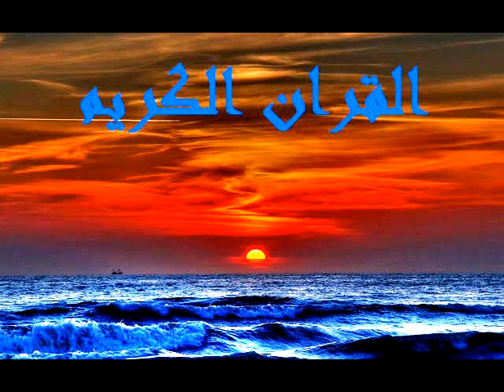خالد الجليل سورة المؤمنون كاملة صوت جميل جدآ Khaled Galilee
الختمة المرتلة بصوت الشيخ خالد جليل ..سورة المؤمنون كاملة ..برواية حفص عن عاصم .رقم السورة...(23)
لا تحرمونا من صالح دعائكم والمساهمة في دعم القناة بالإشتراك ونشر الفديو